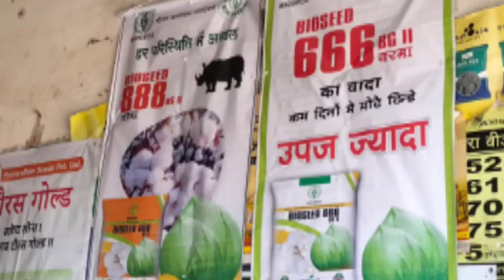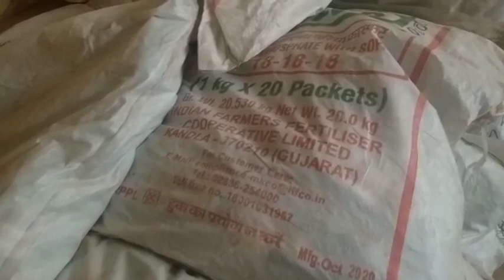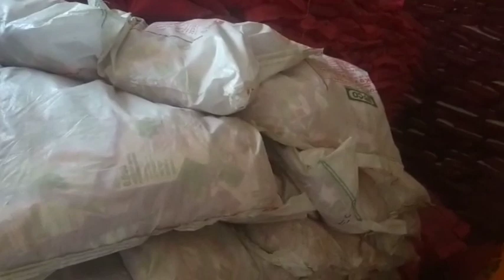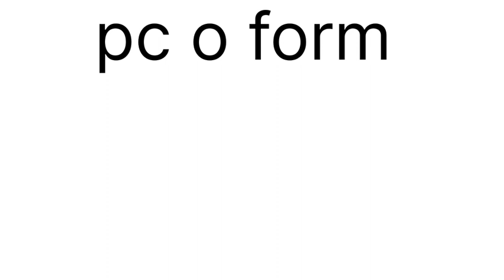10 वी पास भी ले सकते हैं खाद बीज का लाइसेंस । how to open seeds shop। pesticides shop । fertilizer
10 वी पास भी ले सकते हैं खाद बीज का लाइसेंस । how to open seeds shop। pesticides shop । fertilizer Shop
 खाद बीज कीटनाशक की दुकान केसे खोले